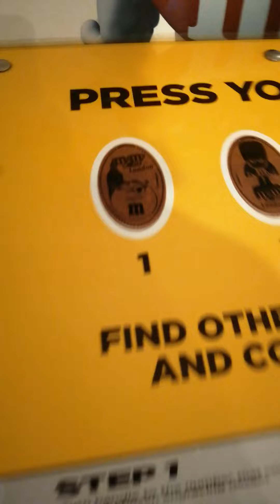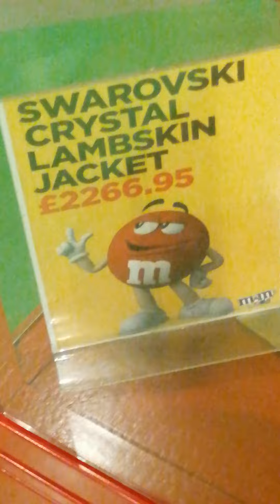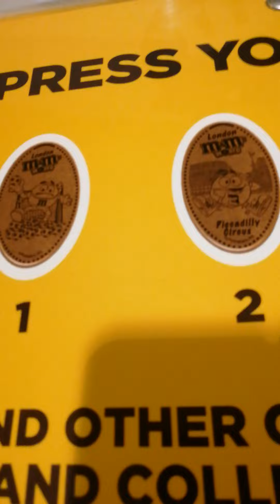M and M store in London part 1